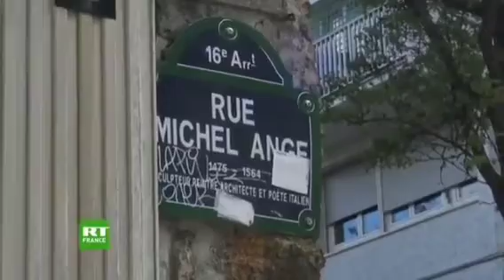Une fusillade a éclaté devant un hôpital dans le 16ème arrondissement de Paris